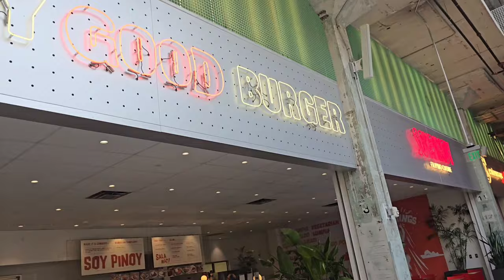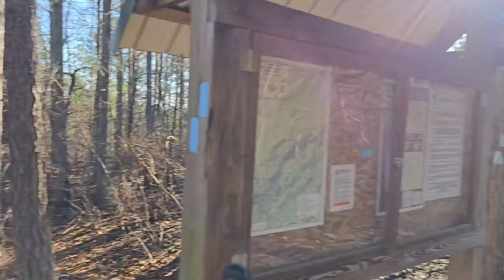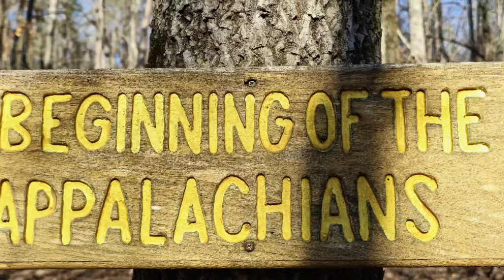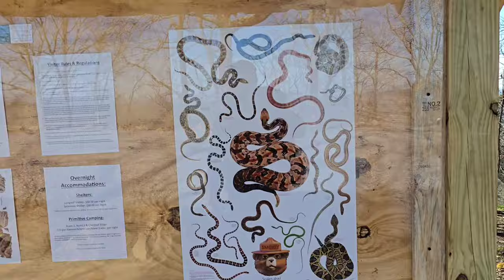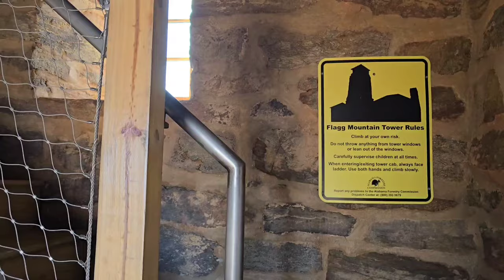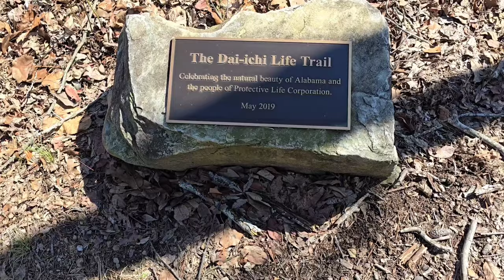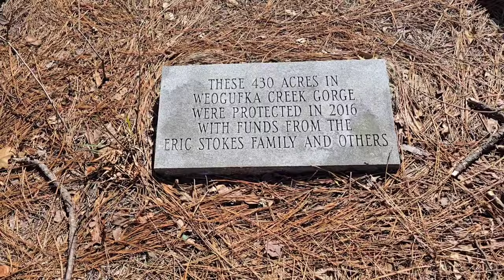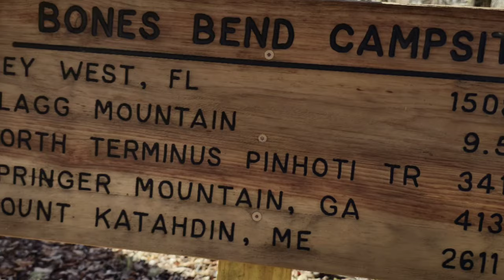NC on The AT Day 1 The Pinhoti Trail ~Bama to Baxter~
Thank you very much for all your support as I Solo Thru Hike The Appalachian Trail in 2024

$TheNightCrawler